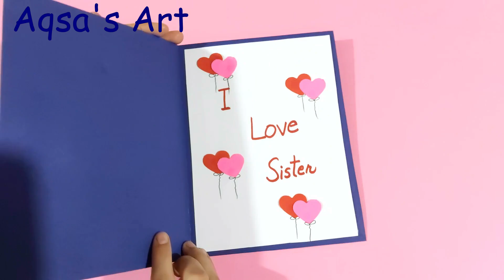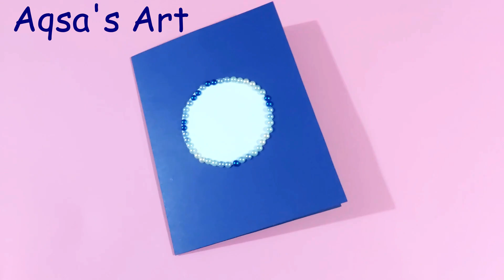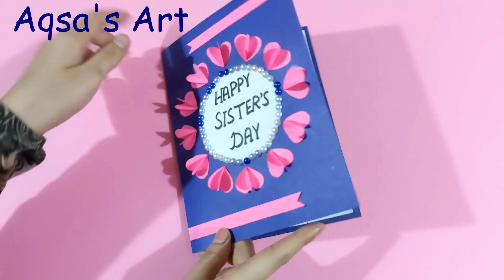Easy and beautiful card for Sister's Day / Sisters Day Gift Ideas Easy / Sisters Day Gifts 2020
easy and beautiful card for sister's day/ sisters day gifts ideas/ sisters day gifts 2020

In this video i am showing how to make easy and beautiful card for sistersday/ sisters day gifts ideas/ sisters day gifts 2020. This includes a very beautiful card for sisters day which is easy to make even during quarantine. This is best sister day gifts 2020. You can also use this ideas as birthday gift for sister. This sister's day card can bring smile on your sister's face. Hope you enjoy this video a lot. If you liked our video then give us your feedback in comments. Thanks!

Happy Sister's Day